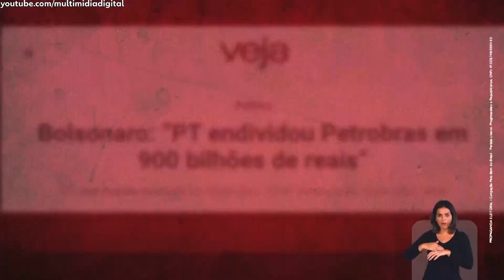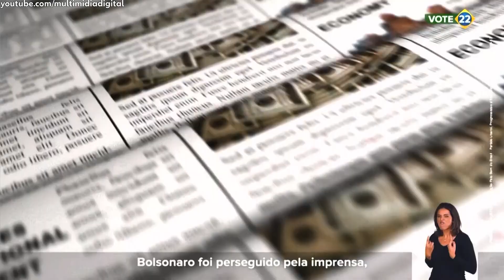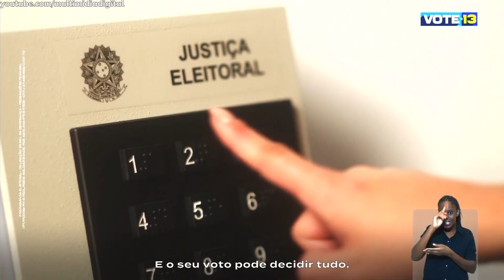Horário Eleitoral 2022 Presidentes 2º turno (27/10 tarde)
0:00 BOLSONARO - PL
5:00 LULA - PT